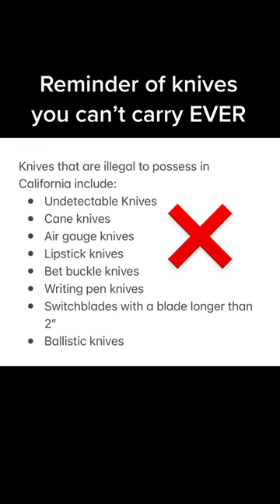Knives you can LEGALLY open carry in CA